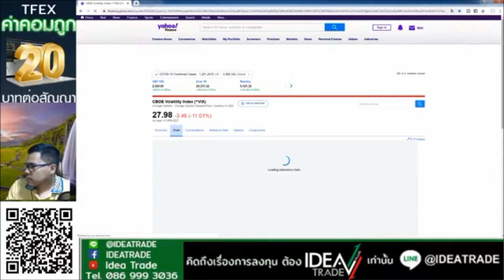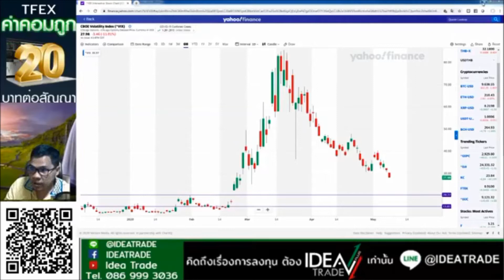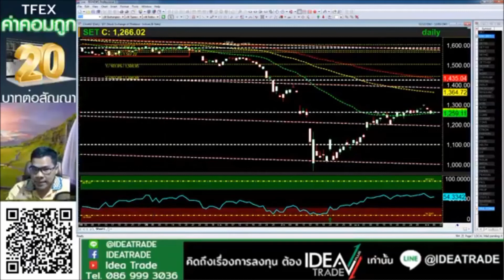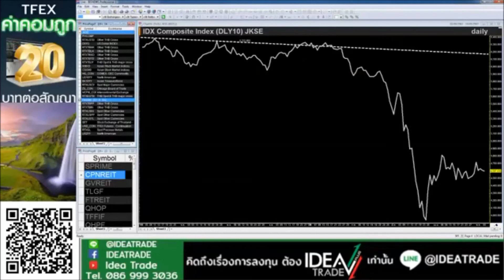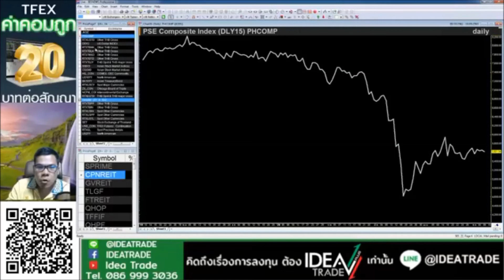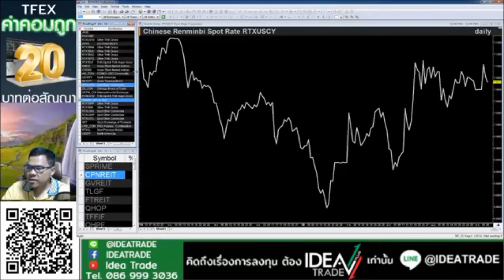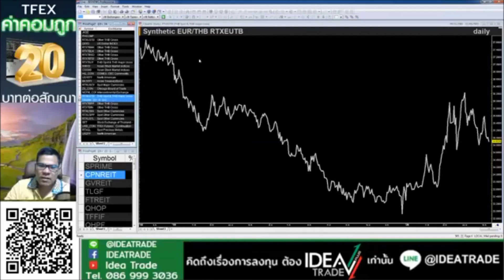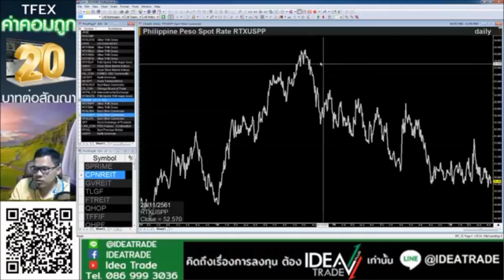IDEATRADE คิดก่อนเทรด ประจำสัปดาห์ 11-15/05/63